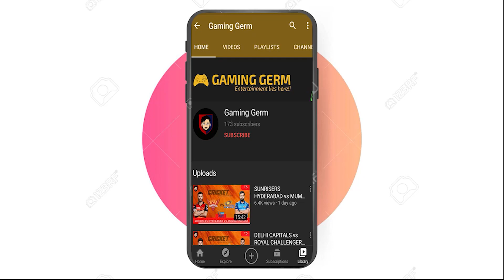MUMBAI INDIANS vs DELHI CAPITALS HIGHLIGHTS IPL T20 QUALIFIER 1 - 5th November - Gaming Germ (T5)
Let's play the match between MUMBAI INDIANS vs DELHI CAPITALS
Do not miss the highlights of the game between MUMBAI INDIANS vs DELHI CAPITALS HIGHLIGHTS

mi vs dc,dc vs mi,mumbai indians vs delhi capitals,mi vs dc 2020,mumbai vs delhi,mi vs dc dream11 team,mi vs dc ipl 2020 - qualifier 1,mi vs dc dream11,mi vs dc playing 11,mi vs dc prediction,mi vs dc 1st qualifier,mi vs dc ipl 2020,ipl 2020 mi vs dc,vs,mi vs dc today match prediction,dc vs mi 2020 playing 11,dc vs mi 2020 highlights,mi vs dc comparison 2020,mi vs srh,srh vs mi,csk vs dc,delhi vs mumbai,dc vs mi playing 11,mi vs dc match live,mi vs dc qualifier 1,mi vs dc head to head